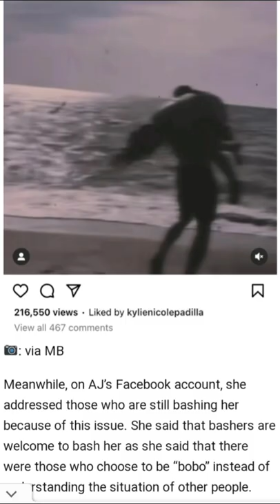AJ RAVAL RECEIVED A LIKE FROM KYLIE PADILLA...